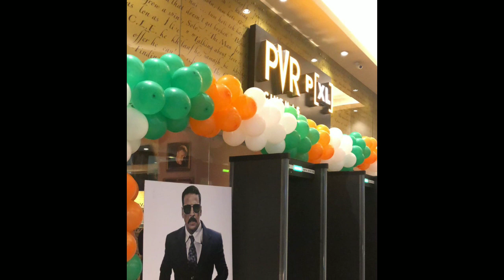Bell Bottom 25 Days Total Box Office Collection | Bell Bottom Box Office Collection Day Wise